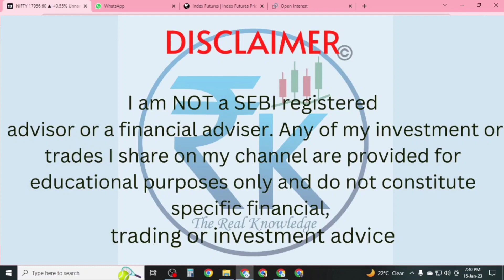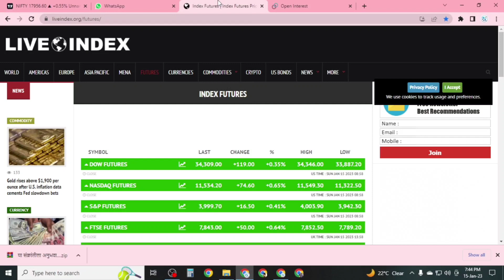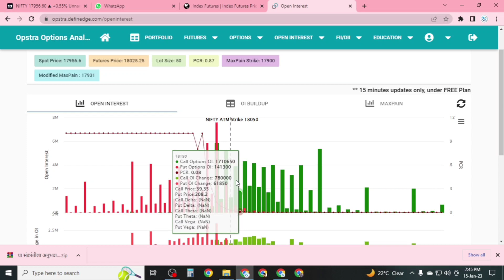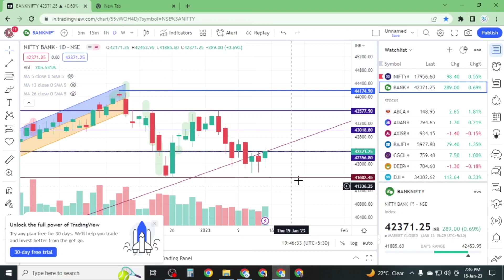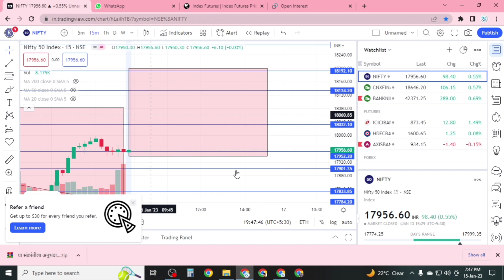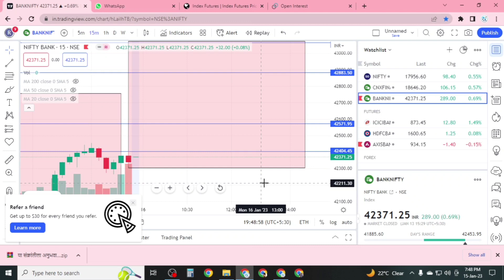16-jan-23 काय..? जाणार का वर banknifty nifty फक्त 5 उद्याचा मार्केट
join whats app group free calls join now

open free demat account life time free calls open now